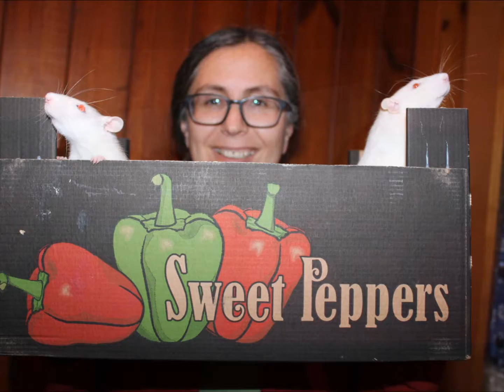Erinnerungen an Tintschie und die Zeit mit den Graufellchen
Im Oktober 2015 zogen 4 Graufellchen ein. Zwei Mädchen Valentina (Tintschie) und Erdbeerchen, kurz darauf die Brüder Romeo und Inginio.  Jänner 2018 ist nur mehr Ingino übrig aber die Erinnerungen an die 4 liebsten Ratten die man sich vorstellen kann lebt weiter.